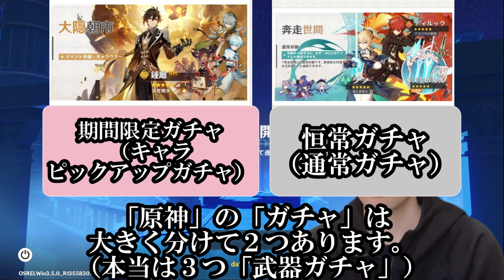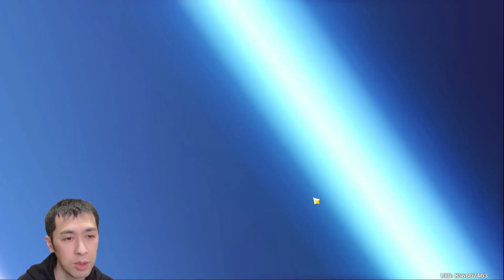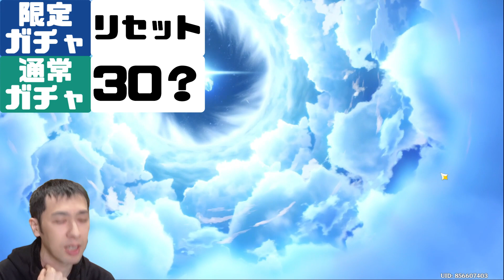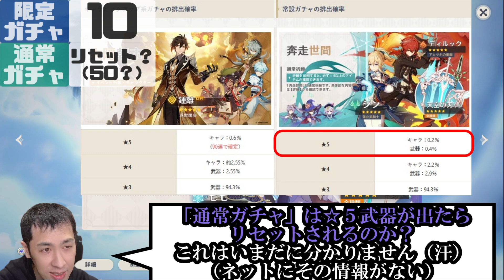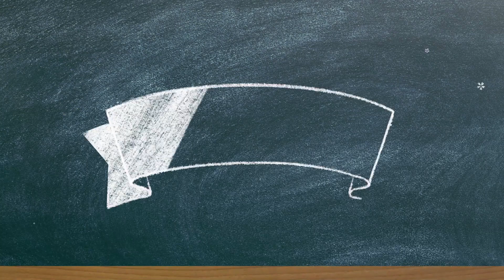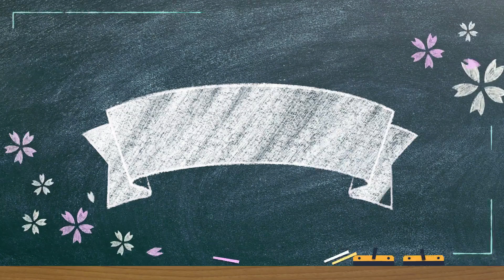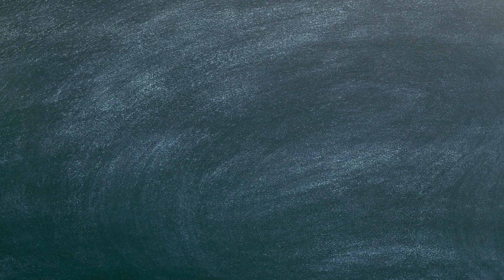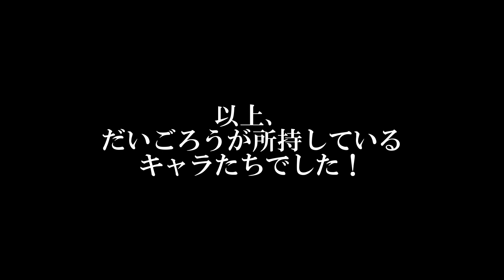【原神】初心者による検証「☆５キャラが出やすいガチャの場所がある？」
よかったと思っていただけたら高評価押してください！
ちょっとでも面白いなと思っていただけたら

たまにやってました、【原神】というゲーム。
今回は、そのゲーム内でガチャする際に、「☆５キャラが出やすい場所はあるのか？」という検証を、去年からコツコツ撮り溜めていた動画を編集して検証してみました！
（※撮影開始したのは2022年9月からです。）
（※あくまでも無課金の素人の検証です。）

同じく「原神、大好き！」という旅人さんからのコメントをお待ちしてます。

※部員は随時募集中です。

●北陸ユーチュー部(仮)へのご質問は
［質問箱］

●北陸ユーチュー部（仮）へのご連絡は
［メール］

●北陸ユーチュー部(仮)のイベント情報など
［facebookグループページ］

●言い出しっぺの変態思想・活動など
［だいごろうのブログ］

【北陸ユーチュー部(仮)】
現在の部員：３名

・ヤマト

・渡部克己

【FreeBGM】